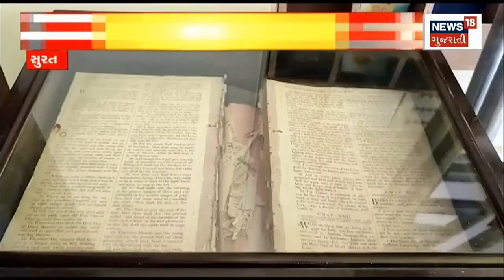Christmas News | ક્રિસમસમાં 200 વર્ષ જૂનુ બાઈબલ બન્યું આકર્ષણનું કેન્દ્ર | Old Bible | Gujarati News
The historic church in Surat has become a 200-year-old biblical attraction.

સુરતમાં આવેલા ઐતિહાસિક ચર્ચું 200 વર્ષ જૂનુ બાઈબલ આકર્ષણનું કેન્દ્ર બન્યું છે. n18oc_south-gujarat